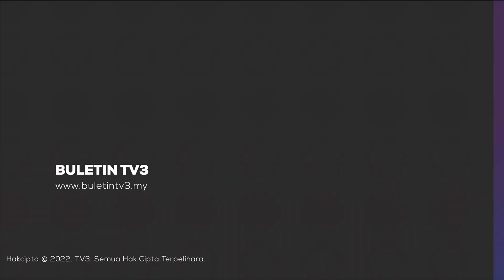INISIATIF RAHMAH | Kerajaan Pertimbang Perkenal Semula Kad Diskaun Kepada Siswa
Kerajaan mempertimbangkan untuk memperkenalkan semula kad diskaun kepada pelajar Institut Pengajian Tinggi, (IPT) bagi mengurangkan beban serta menjaga kebajikan golongan berkenaan.